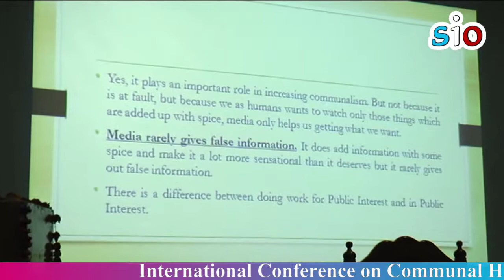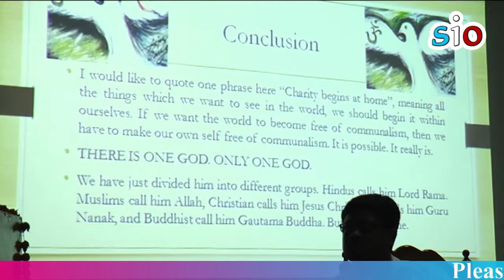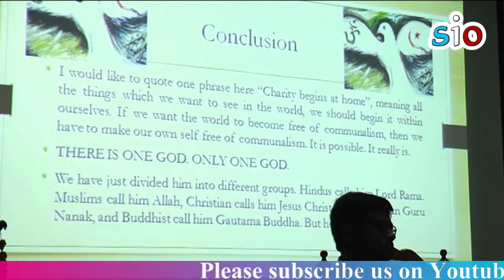Communalism, Voilence & Media @ICCHNB 2015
Paper presentation given @ International conference on communal harmony & Nation Building jointly organised by Students Islamic Organisation of India & Dept. of Political Science, Banaras Hindu University.